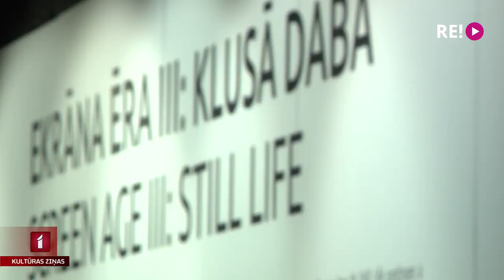Atklāta Rīgas Fotogrāfijas biennāle 2022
Laba ziņa fotomākslas cienītājiem – atklāta Rīgas Fotogrāfijas biennāle 2022! Programmas centrālās izstādes tematiskās līnijas ir mākslinieku pārdomas par pandēmijas laikā piedzīvoto un tehnoloģiju ietekme uz mūsu sabiedrību, iespējams, arī tās mentālo veselību. Par biennāles programmu plašāk stāsta Una Zvejniece.